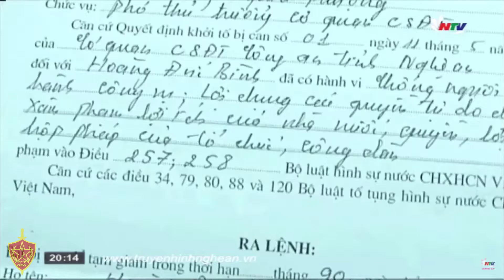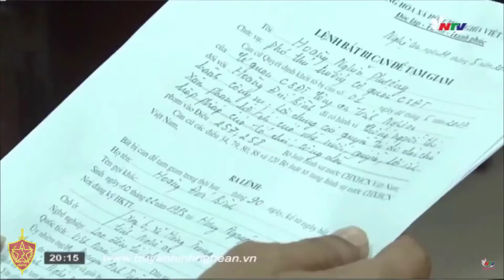LM Nguyễn Đình Thục kích động đám đông chống người thi hành công vụ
Trưa nay ngày 15/5/2017, lm Thục và 1 số người đã kích động bà con ở Diễn Châu Nghệ An ra chặn đường gây ách tắc giao thông trong nhiều giờ hòng gây áp lực với chính quyền đòi thả Hoàng Bình.
Đến 16h chiều nay, khoảng 1000 người đã kéo đến trụ sở UBNN huyện Diễn Châu biểu tình đòi thả người.
hiện các giáo dân đã ai về nhà đấy, xóm làng yên tĩnh.

video thuộc đài truyền hình Nghệ An